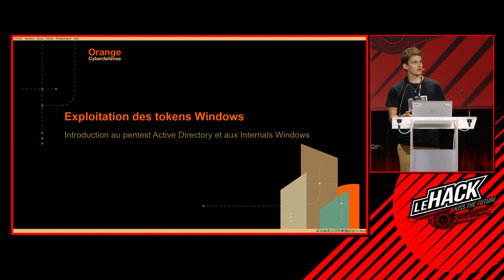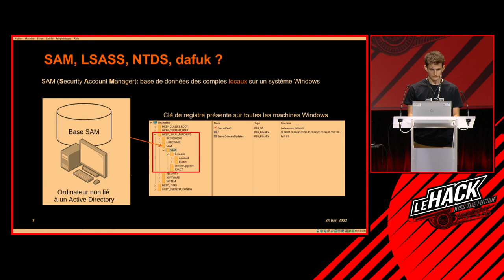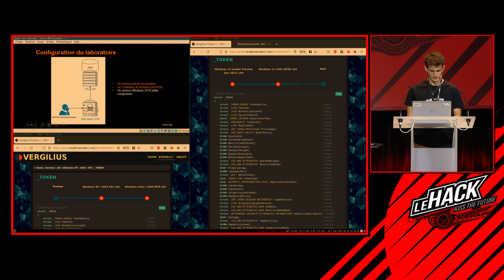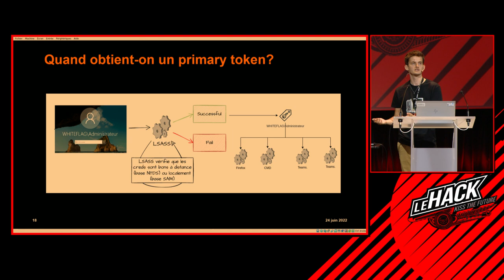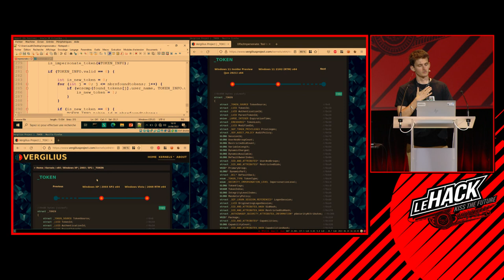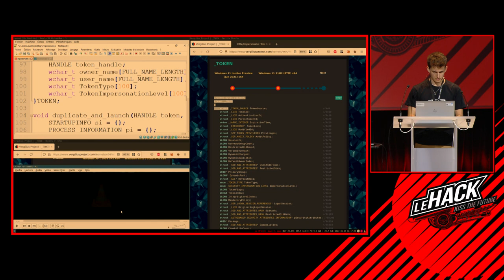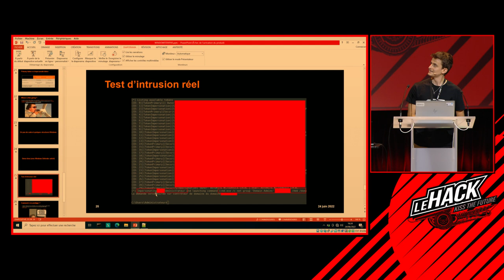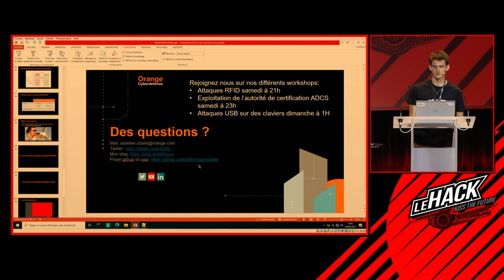🇫🇷 ABUSER DES TOKENS WINDOWS DANS LE BUT DE COMPROMETTRE UN ACTIVE DIRECTORY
Sous Windows, l'authentification est gérée par le processus Lsass. La plupart du temps lorsqu'un attaquant compromet une machine il va tenter de dumper la RAM du processus LSASS dans le but d'en extraire les secrets d'authentification présents. Il pourra ensuite tenter de les rejouer sur d'autres serveurs dans le but d'élever ses privilèges et d'élargir son périmètre de compromission.